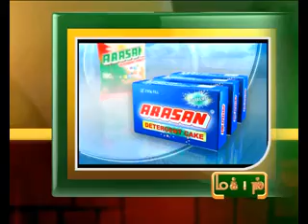16TH 11AM OCT MANI NEWS NEW